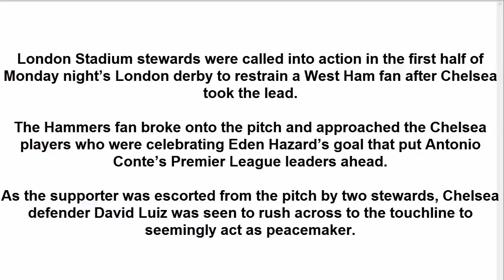Frank Lampard compares Chelsea under Antonio Conte, Carlo Ancelotti and Jose Mourinho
London Stadium stewards were called into action in the first half of Monday night’s London derby to restrain a West Ham fan after Chelsea took the lead.

The Hammers fan broke onto the pitch and approached the Chelsea players who were celebrating Eden Hazard’s goal that put Antonio Conte’s Premier League leaders ahead.

As the supporter was escorted from the pitch by two stewards, Chelsea defender David Luiz was seen to rush across to the touchline to seemingly act as peacemaker.

West Ham introduced new stewarding measures back in January following a spate of fan related violence in the arena after the club asked fans for feedback of their experiences at the London Stadium, which the Hammers moved into last summer.